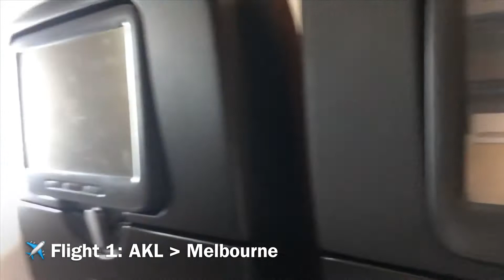The trip begins!! *Summer Vacay* travel vlog one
Hello everyone!! Just came back from my trip overseas. This vlog is just from the first day of traveling, I have so much footage from my trip, so I will be making videos from each day 😌👍🏻 keep on the look out, and subscribe so you don’t miss out 💕 hope y’all enjoy.

- Grace